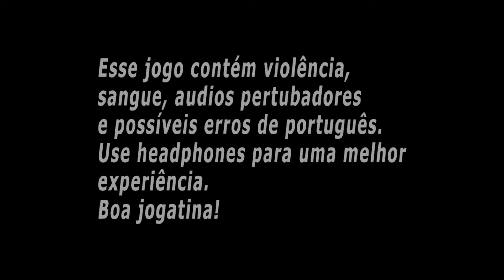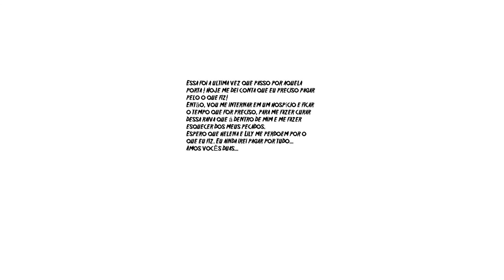Ultima Porta with queen faith 89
Author manodavan